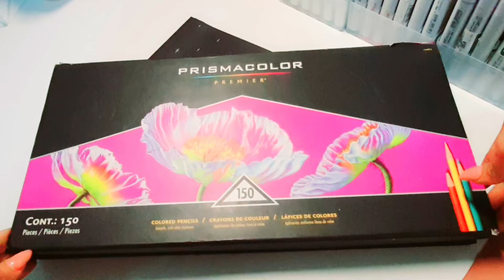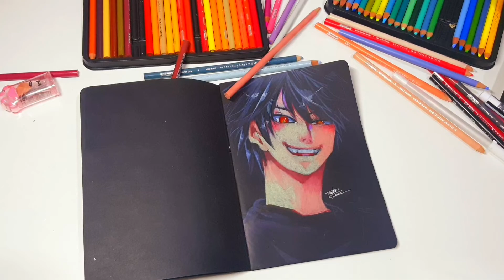COLOREADO EN HOJAS NEGRAS | COLORES PRISMACOLOR | TUTORIAL DE COLOREADO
☆Hablemos de los colores Prismacolor y las hojas negras☆
¿Funcionan? ¿Valen la pena?
                 TUTORIAL
■Material:
•Libreta de hoja negra
•Lápiz
•Goma/Borrador moldeable
•Lápices de colores Prismacolor Premier